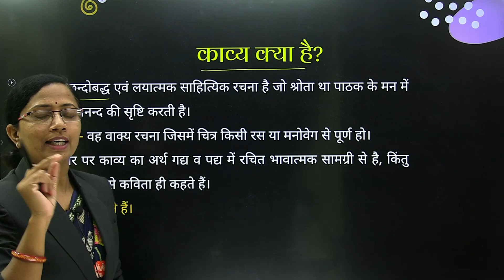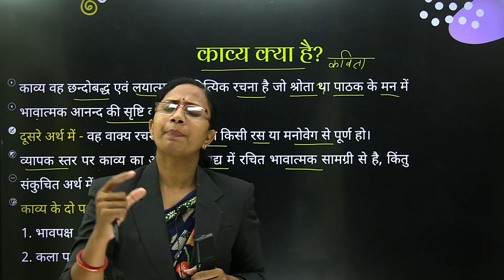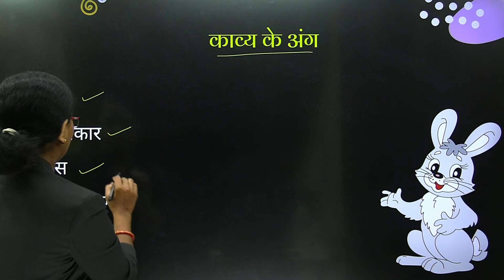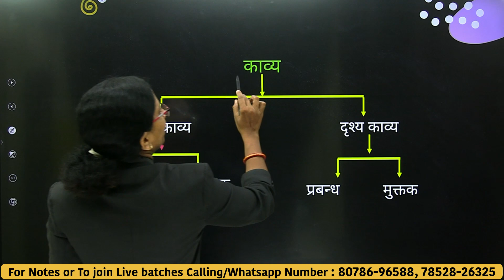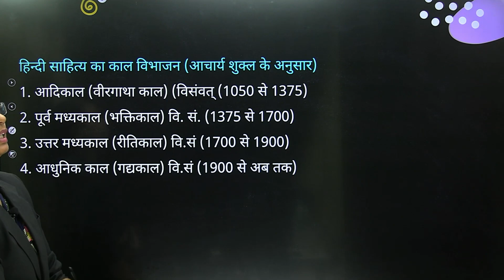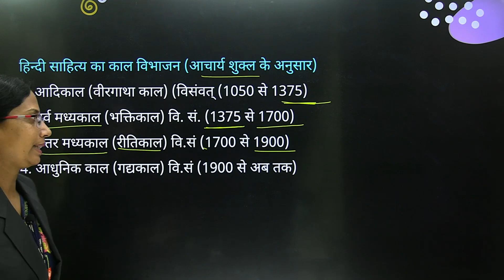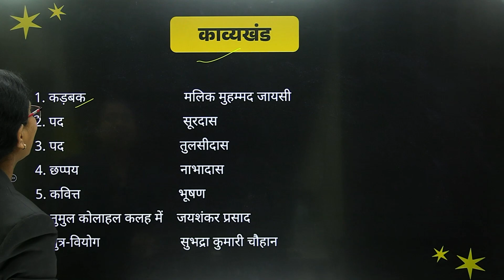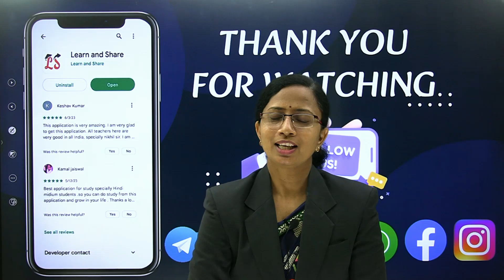काव्य-परिचय | काव्य क्या है? | काव्य के अंग | Bihar Board | कक्षा-12 Hindi